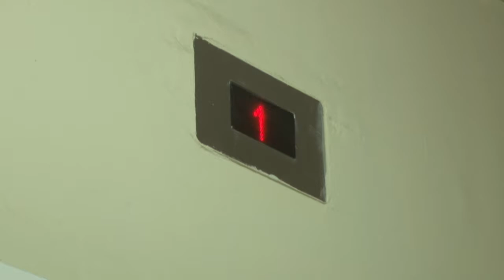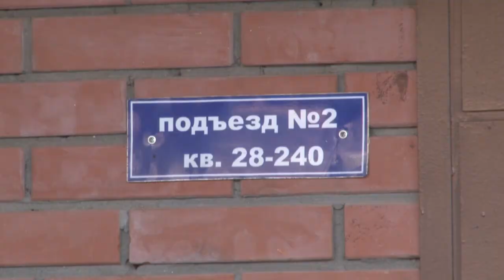В целях профилактики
В целях борьбы с возможным распространением коронавируса Министерство ЖКХ Московской области совместно с региональной Госжилинспекцией разработало комплекс профилактических мероприятий.